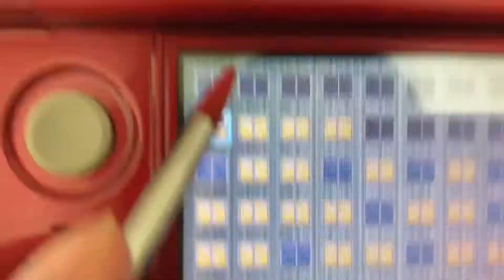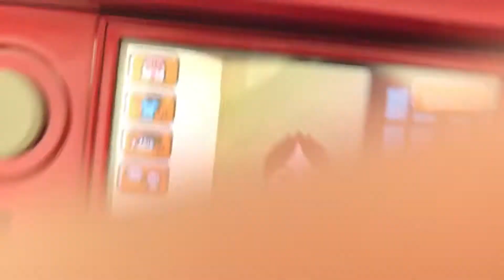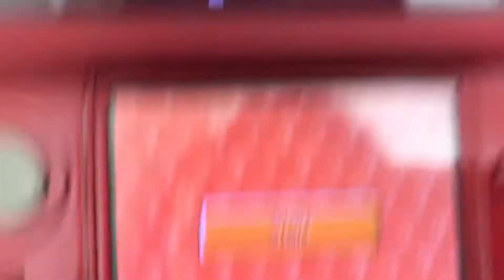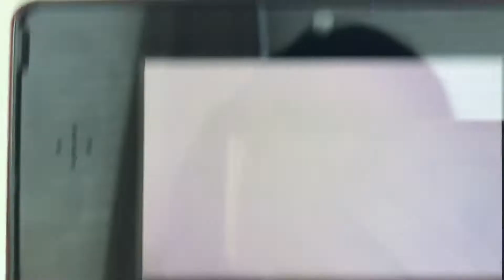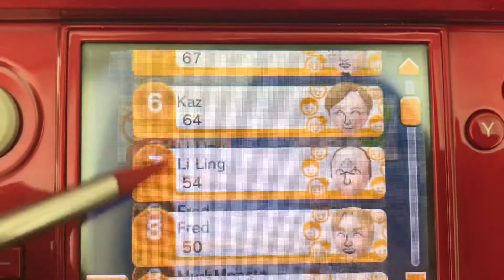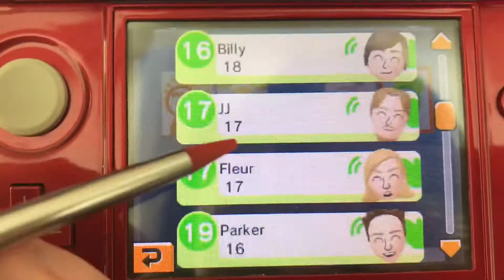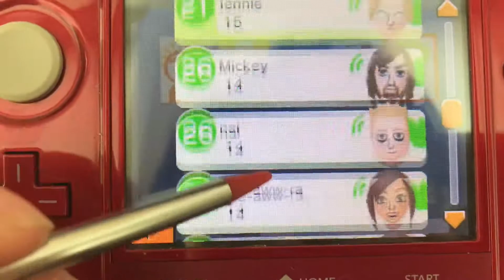Tomodachi Life - part 7 - playing randomly